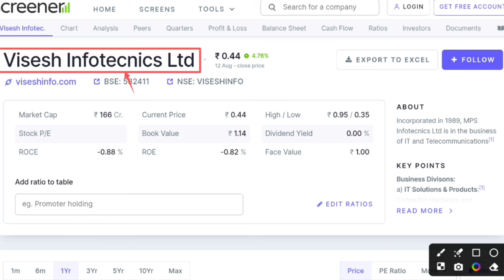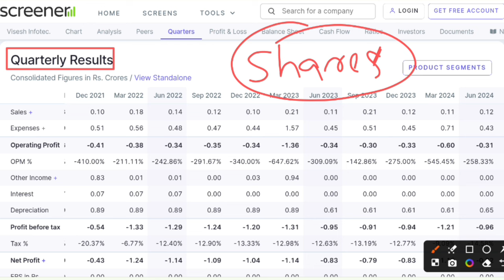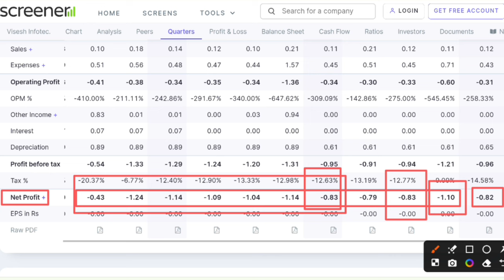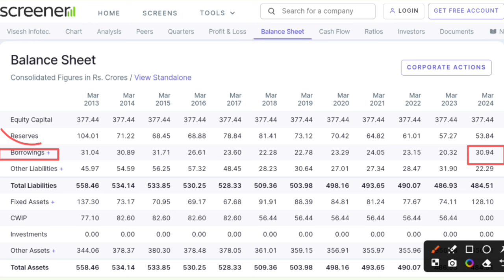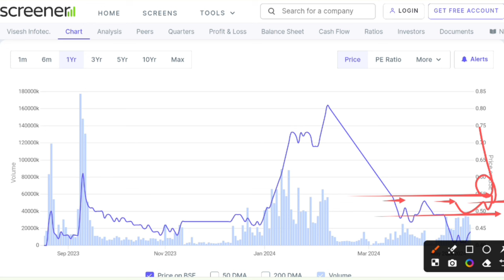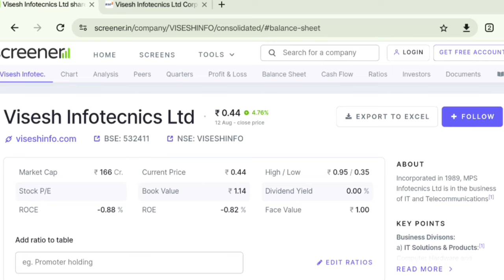Visesh Infotech latest news । MPS Infotechnics ltd share latest news । MPS Infotech q1 result 2024.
In this video you will know about MPS Infotecnics share latest news and q1 result update.

Hash Tags -

Please Note:-